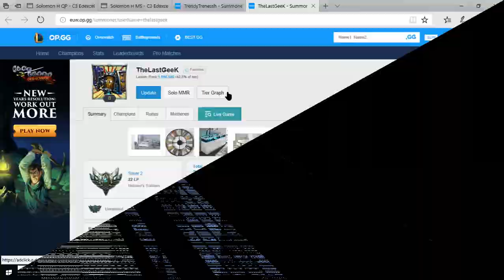9.2 Darius vs Nasus Full Ranked Solo Q LoL Gameplay HD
"Life, is a cycle.. Yours, is over..."